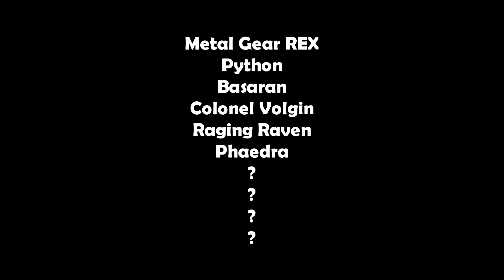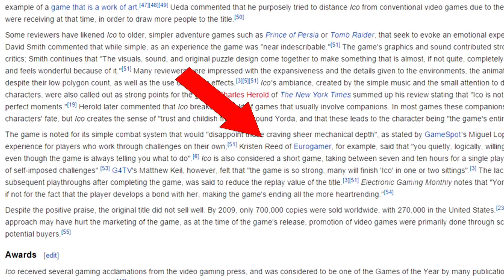Top Ten Worst Boss Battles (2014 Edition)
Well viewers, it's been a long year this time around and to celebrate the anniversary of my first video, I've decided to put together a bottom 10 list of the reviewed boss fights that I deemed to be the most disastrous from 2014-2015.

These guys are the downright most awful wastes of code for a variety of reasons: terrible design and/or implementation, counter-intuitive battle scripts, plot disasters or insanely difficult for no reason.

So, sit back, enjoy and get a kick out of seeing me take another crack at slagging off the most hated bosses from this last year.